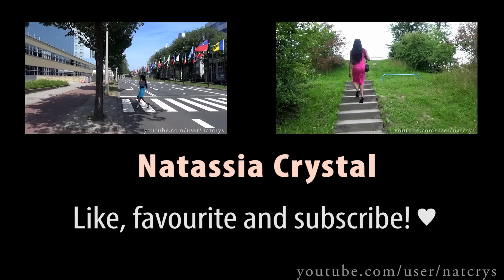Crossdresser - light colourful spring dress and black stiletto high heels | NatCrys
Hi y'all! I'm still at it with posting left-over stuff from 2016. It's actually quite fun going through all the outfit videos of last year. Sometimes, I'm really wondering why I didn't post them right away. :-P

These photos also make me realise that last year's spring was lovely and sunny. Perfect for a cute colourful dress like this. When wearing a dress like this, I usually like to keep the rest simple.. just see my previous outfits. So black heels, black bag and black sunglasses.. and I'm ready. No brain-power required! :-P